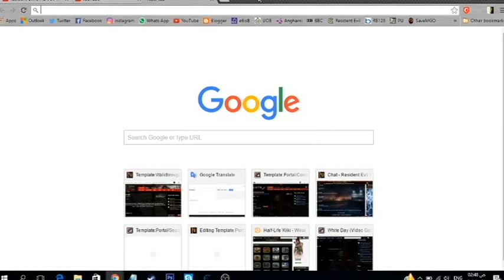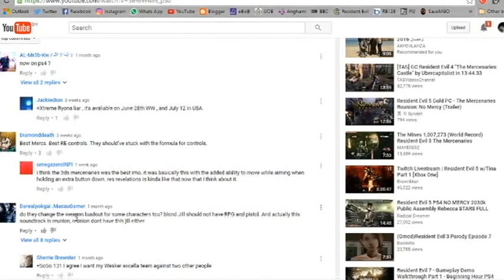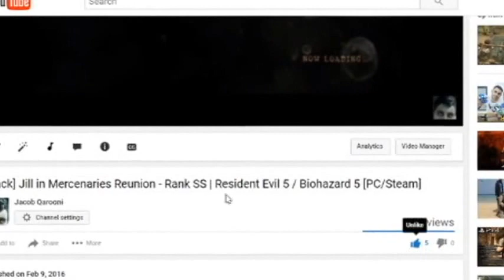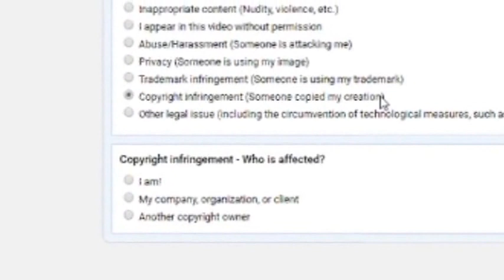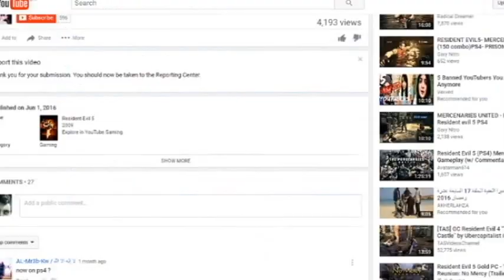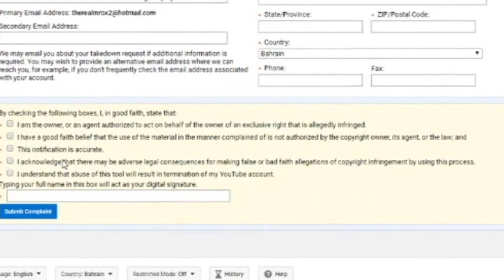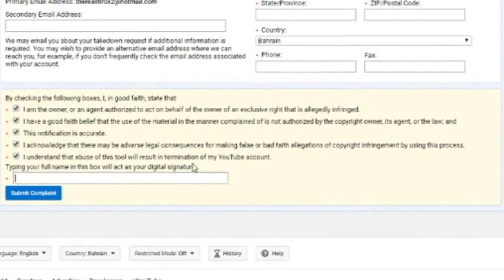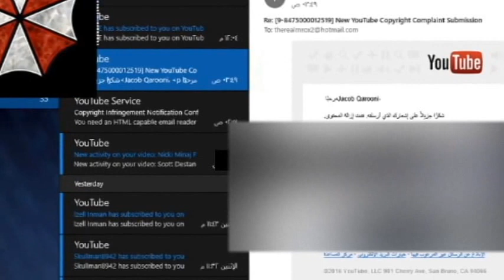[How To] Take down Stolen (copyright infringing) YouTube video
This video will show you how I rant about a stolen video and how to report, take down and remove a YouTube video that infringes your copyright, a re-upload of your video or any sort of copyright infringement. Hope it's helpful!